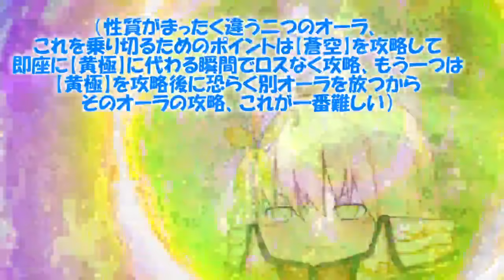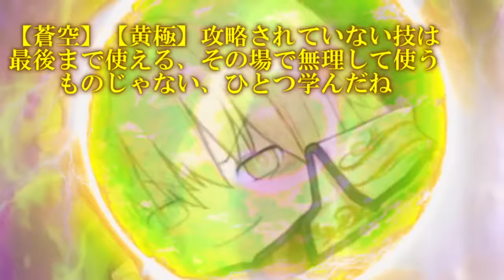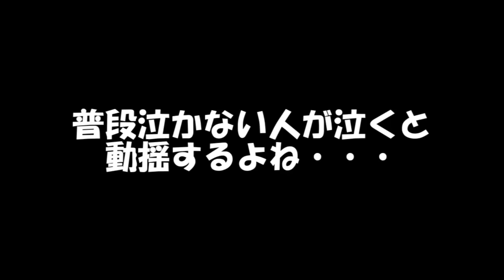専属神篇第4幕帝国下巻～僕らの神話～371話「法則+オーラVS無限+オーラ」